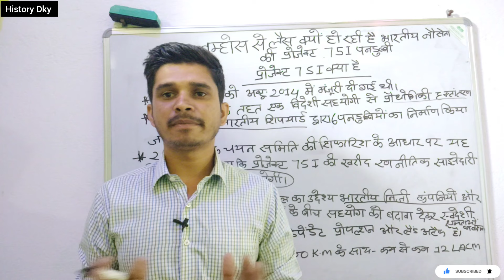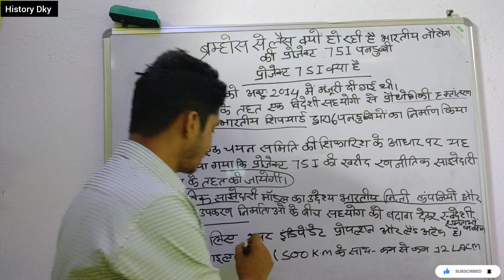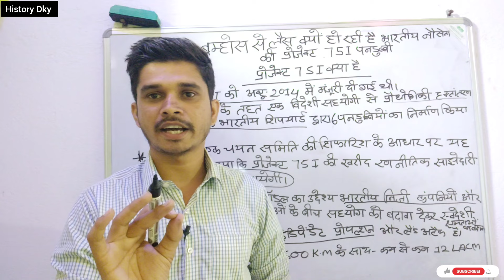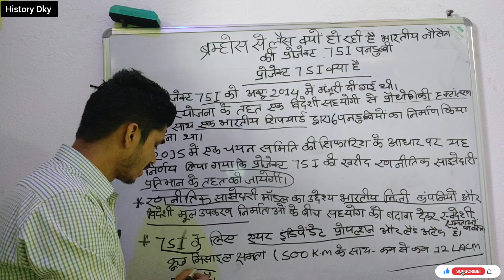Features of India's 75I submarine | भारत की 75I पनडुब्बी की खासियत